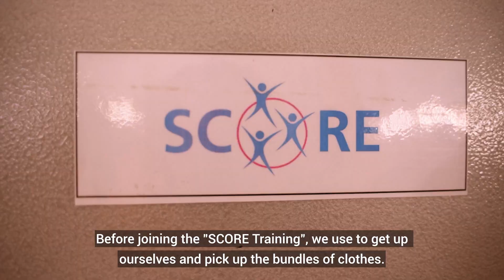Pakistan SMEs benefit from increased social dialogue capacity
The video shows how ILO SCORE training has built the self-confidence of a worker to contribute to

workplace cooperation and helped her peers to overcome challenges in the workplace.